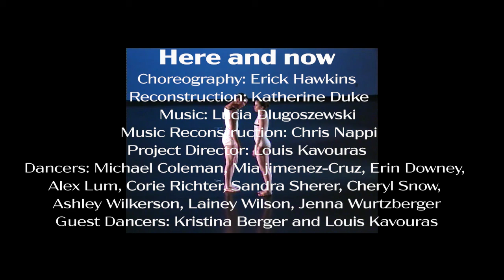Erick Hawkins "Here and Now" 2009 Excerpt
Choreography: Erick Hawkins
Reconstruction: Katherine Duke

Music Reconstruction: Chris Nappi
Project Director: Louis Kavouras
Dancers: Michael Coleman, Mia jimenez-Cruz, Erin Downey,
Alex Lum, Corie Richter, Sandra Sherer, Cheryl Snow,
Ashley Wilkerson, Lainey Wilson, Jenna Wurtzberger
Guest Dancers: Kristina Berger and Louis Kavouras